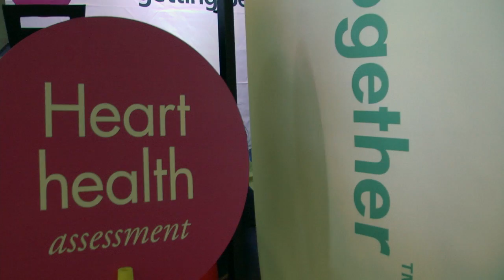MN2020: LaborCare Fair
As healthcare reform comes into effect, different workers will be impacted differently. Minnesotans in labor unions are making sure a solid system of disease prevention and care delivery in place. The 7th annual LaborCare event brought in over 6,000 labor and trades members visiting to get information about health care offerings, new technology, and access specifically for their needs.
Twin Cities Pipe Trades administrator James Hynes, who coordinates the family health and wellness center, says the event is also a place where visitors can get basic health screenings and identify chronic issues.